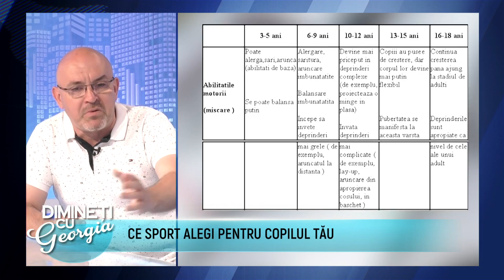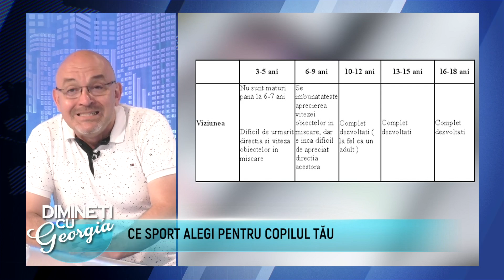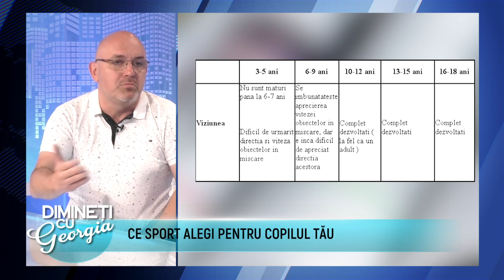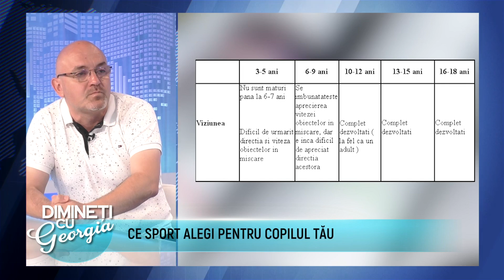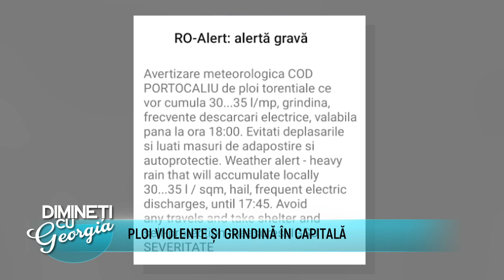Dimineti cu Georgia - Alin Popescu, Eugen Ilea - 1 Iunie 2022 - P1 | MetropolaTV